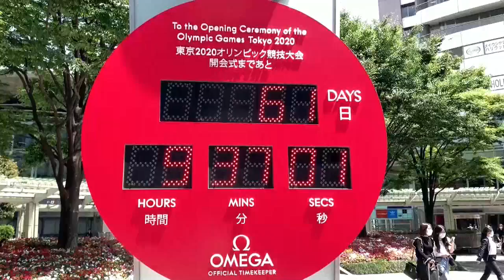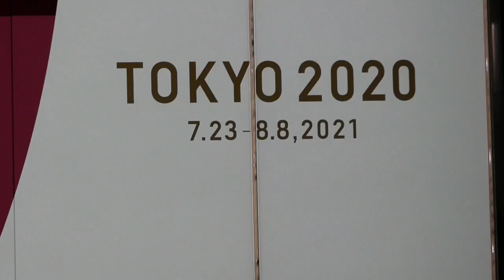Estados Unidos alimenta la incertidumbre sobre los Juegos Olímpicos de Tokio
La recomendación de Estados Unidos de no viajar a Japón debido a la situación del virus arroja hoy nuevas dudas sobre la celebración de los Juegos Olímpicos de Tokio, a menos de dos meses de un evento al que se oponen la mayoría de los japoneses.

¡Visítenos!